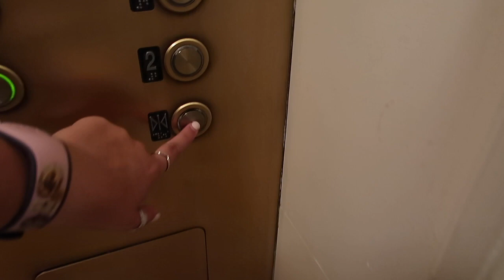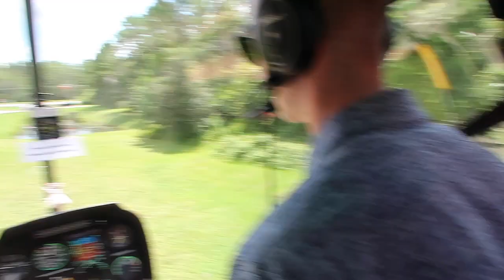DAY 27 HELICOPTER OVER DISNEY WORLD VLOG AUGUST 2018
So the day started off with half of the electric broken at the Grand Floridian lol. The elevators stopped working, half our lights worked, but the outlets didn't. So weird but they fixed it. They thought someone was stuck in the elevator on the second floor. Then me and Erik made an espresso before we headed out to our first ever helicopter ride! We got to fly over Disney Springs, Animal Kingdom, Epcot, Hollywood Studios and a lot of the resorts! Such a cool experience. When we got back we saw Cinderella and Prince Charming! The rest of the night was chaos and funny so you just need to watch to find out.